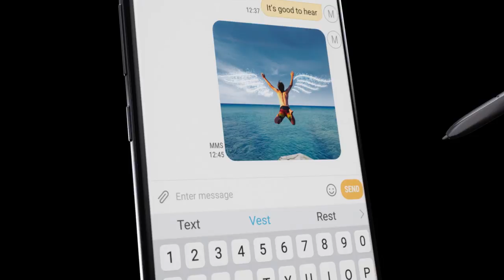Samsung Galaxy Note8 | Do Bigger Things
Do bigger things with the all-new GalaxyNote8.